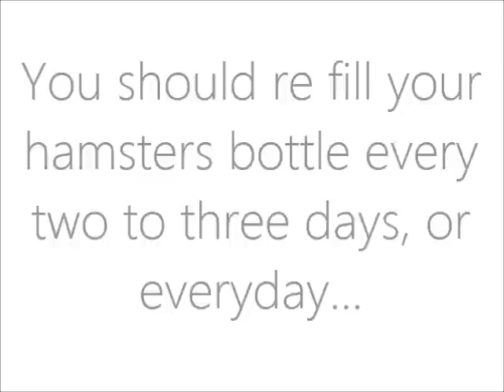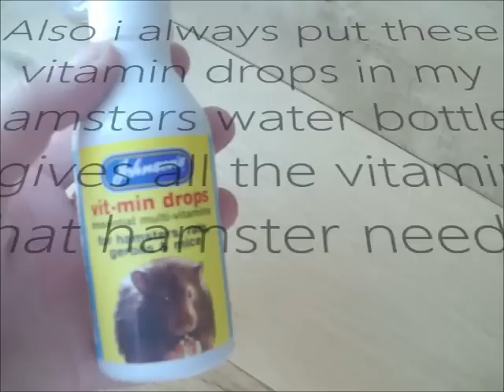How to wash your hamsters water bottle + tips + vitamin drops